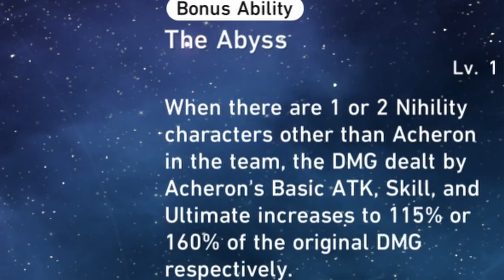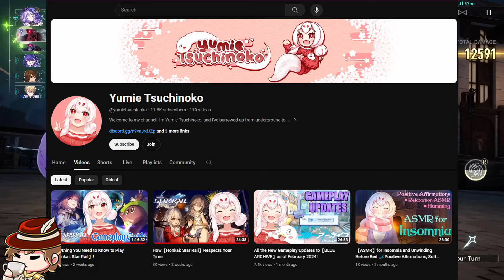EVERYTHING YOU NEED TO KNOW | Honkai: Star Rail Beginners Guide V2.1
You may have seen this game talked about a lot online and maybe you were interested in getting into it but were afraid of being extremely behind. DO NOT WORRY! I HAVE YOU COVERED!

Art Credit:

Profile Art is made by @pachelbelleart on Twitter!

Intro: 0:00
The Game Plan: 1:22
Road to Endgame (Part 1 - Leveling Prioritization): 6:03
Road to Endgame (About Equilibrium): 8:27
Road to Endgame (Part 2 - General tips): 8:51
Road to Endgame (About Simulated Universe): 11:01
Battle Guide Recommendation: 12:43
The Shop (What to Buy): 13:22